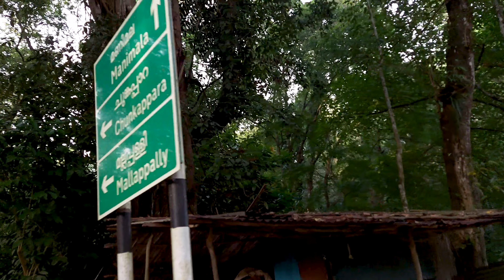Best trekking Spot in kerala Oottupara Near Ranni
Origin Mulakkuzha ,Kotta (Chengannur), Kerala, India
Destination Oottupara
Driving Distance 65 kms
Driving Time 1 hours, 59 minutes

search including.

kerala tour expenses,
kerala tour experience,
kerala tour ecstatic soul,

kerala tourism roadshow 2022,

best trekking spot 900